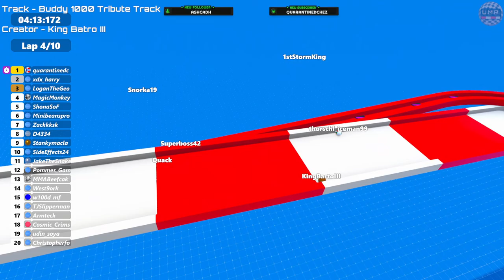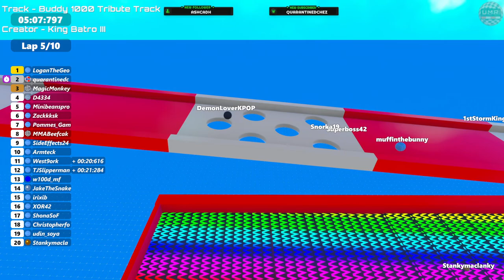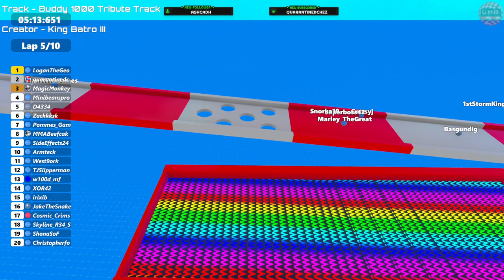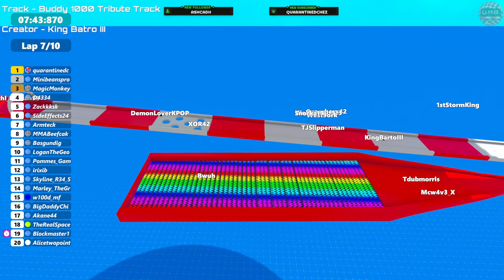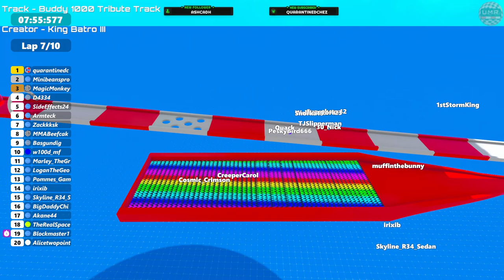Australian Football! | Track Showcase #28 - Buddy 1000 Tribute Track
Welcome to Ultimate Marble Racing. The #1 spot for competitive virtual marble racing. Regular races are held on custom tracks, chosen by viewers, with followers representing a marble in each race, so be sure to follow for your chance to compete. Seasonal championships will be held with the opportunity to win prizes.